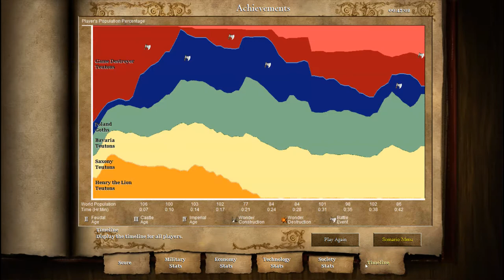Age of Empires 2 HD Edition - Barbarossa - Henry The Lion Walkthrough Gameplay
Age of Empires II HD Edition - Barbarossa -  Henry The Lion Walkthrough Gameplay
Hard Difficulty
Full HD

Age of Empires II : The Age of Kings ( usually abbreviated aoe2 or AOK) is a strategy game in real time for PC developed by Ensemble Studios and published by Microsoft Games for Windows and Mac operating systems OS. Was released mid-1999 and is the second title that made ​​the series Age of Empires.

The game is set in the Middle Ages after the fall of the Roman Empire . The player can choose from 13 civilizations that existed in that historical period , and should direct them to form a vast empire and conquer their enemies . The game offers the chance to play against the computer or against others online , with a maximum of 8 players per game.

Age of Empires II was developed by Ensemble Studios Microsoft subsidiary under the direction of Bruce Shelley , designer of Age of Empires and collaborator in designing the strategy game Civilization. Its graphics engine is known as Genie Engine, which is also used in the title Star Wars : Galactic Battlegrounds.

After its commercial success, had a direct sequel called Expansion Age of Empires II : The Conquerors , where improvements are added to the game , including five civilizations , 5 new campaigns , new scenarios and increased population. Also a variety of " alternative " versions appeared on a Nintendo DS and PlayStation 2, as well as adaptations in some cell phones.